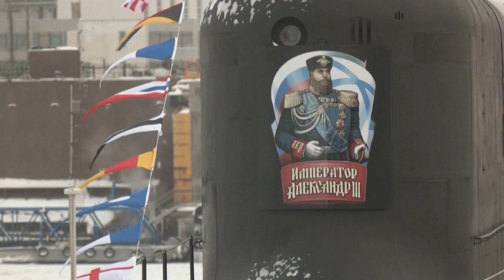Putin presenta do nuevos submarinos nucleares para el ejército de Rusia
Rusia incorporó dos nuevos submarinos nucleares a la flota, ceremonia en la cual el presidente Vladimir Putin prometió continuar aumentando el "poder naval" del país.